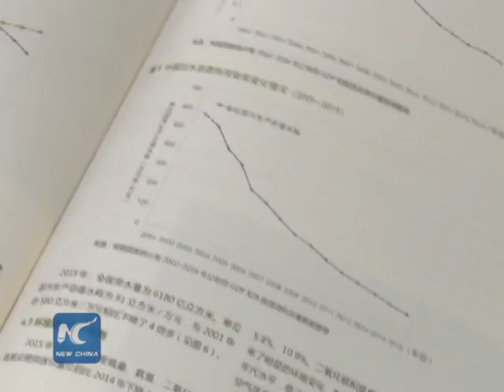China's forest cover to reach 23% by 2020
A United Nations report says an estimated 23 percent of total land mass in China will be covered by forests by 2020, if the Asian giant implements ambitious goals spelt out in its ecological civilization blueprint.